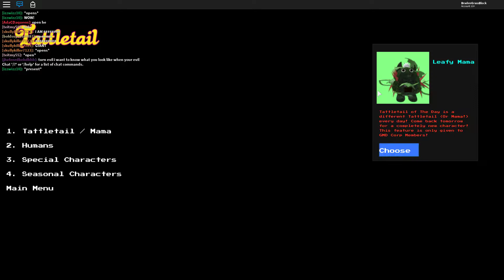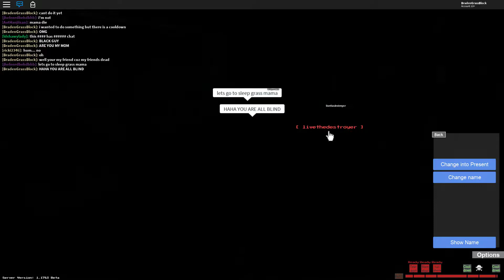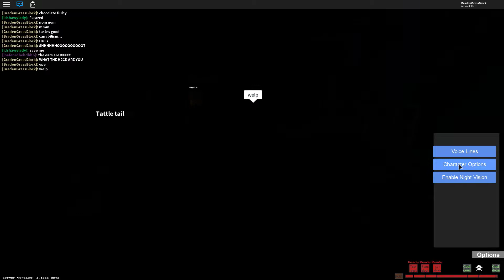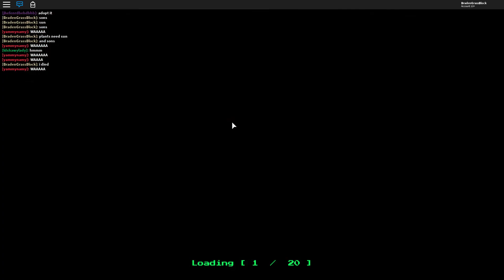Trolling as Grass Mama - Reaper is Harambe? | Roblox - TattleTail Roleplay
yeah reapers are ded monkeys ._.